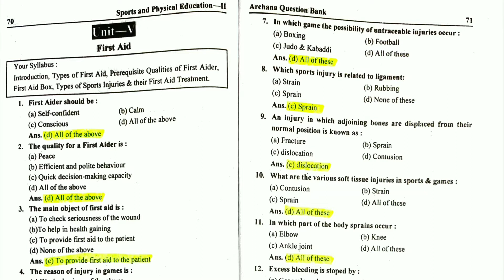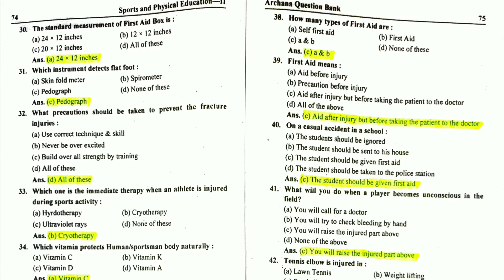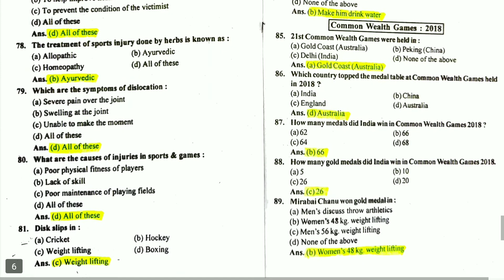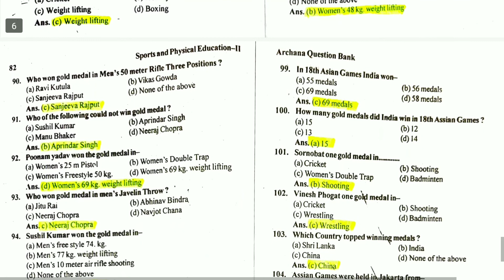UNIT 5 || FIRST AID || B.A./B.Sc/.Com 2nd year || SPORTS AND PHYSICAL EDUCATION